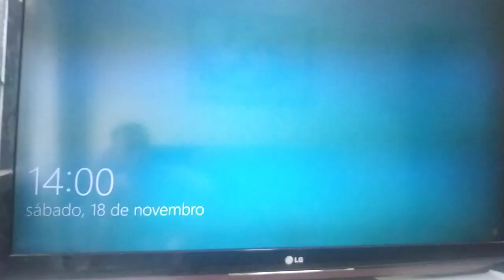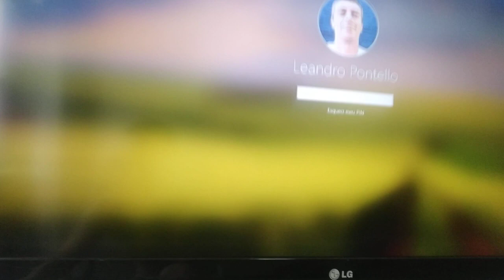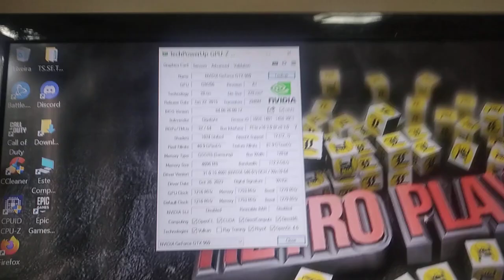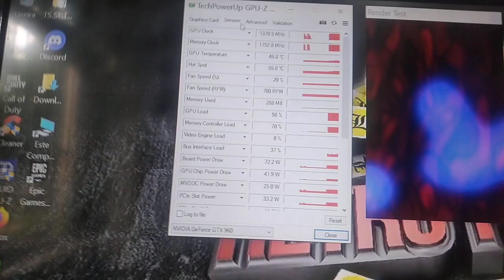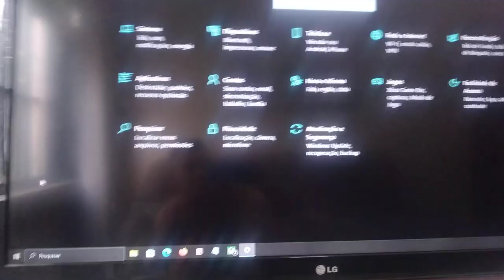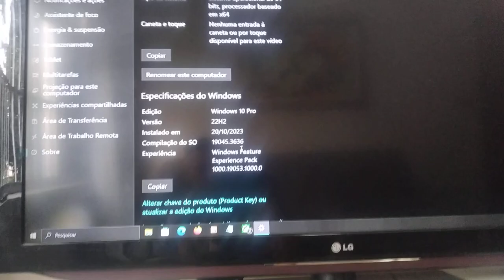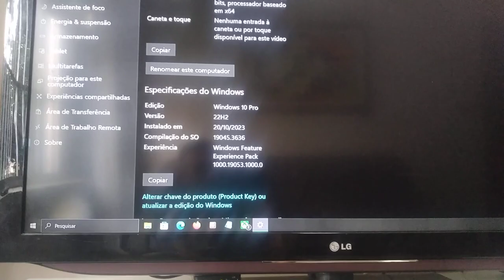VENDO Pc Gamer de Entrada :: Anúncio do Mercado Livre na descrição ::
OBS: Não trato por fora do Mercado Livre em relação a pagamento e a entrega; para segurança de todos, vendedor e comprador!
Obrigado!